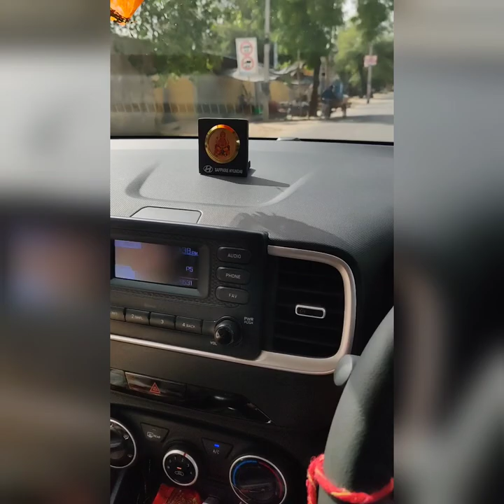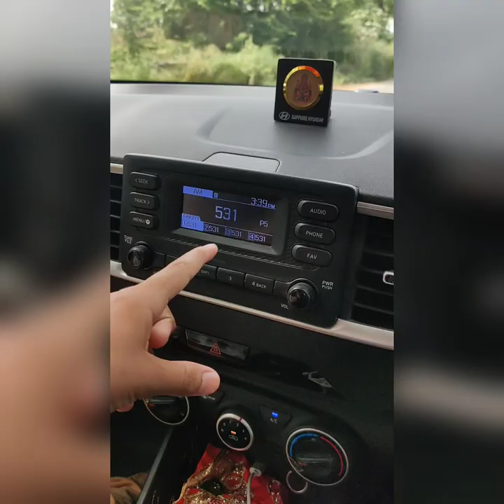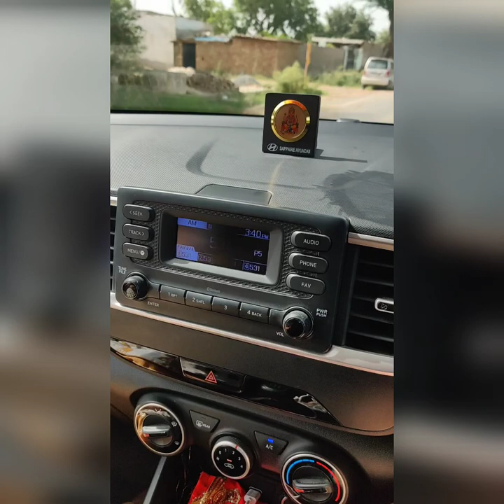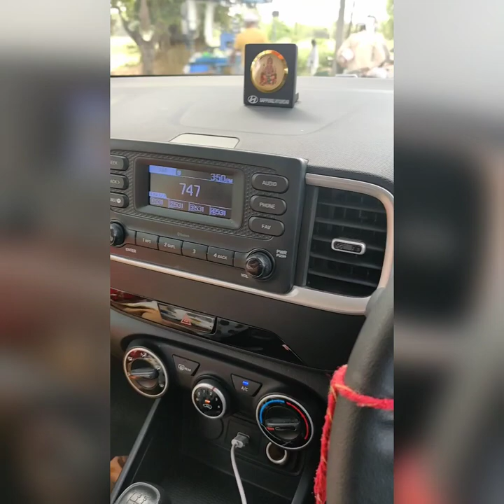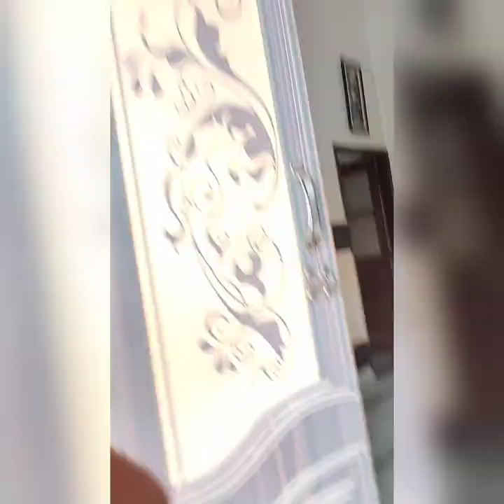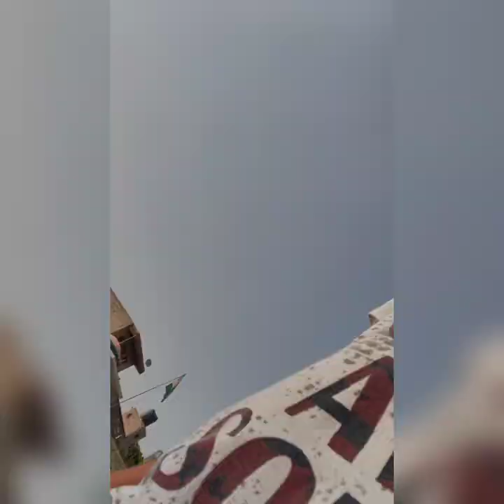Neil Dabas Kanjhawala vlog